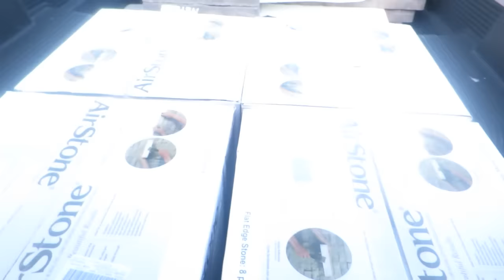MOLLIE BIT MY BOOTY! │4•10•16 DAILY VLOG